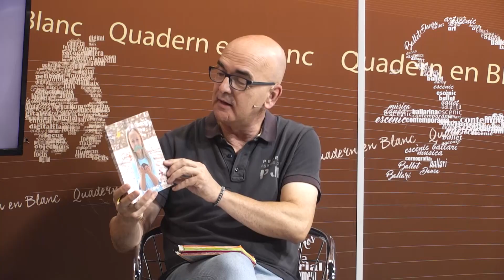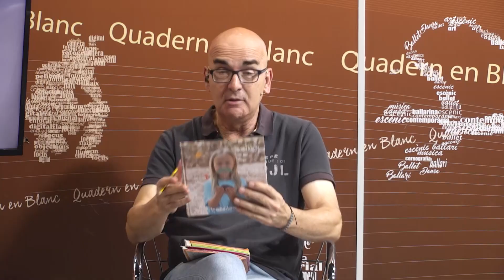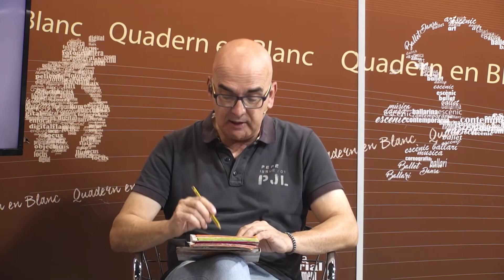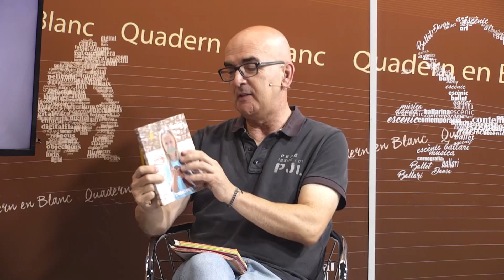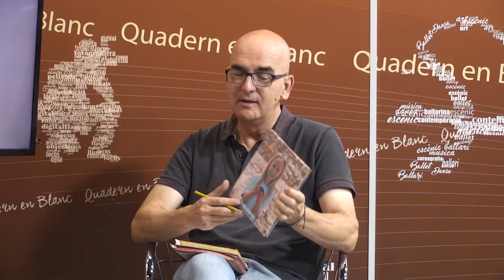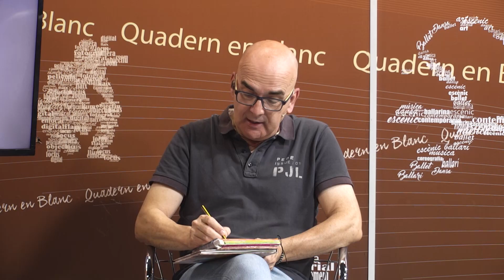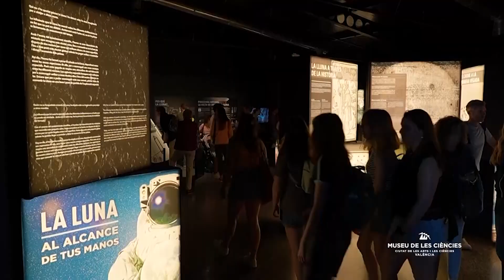Quadern en blanc. Programa 1/11/24 amb Trobadorets.